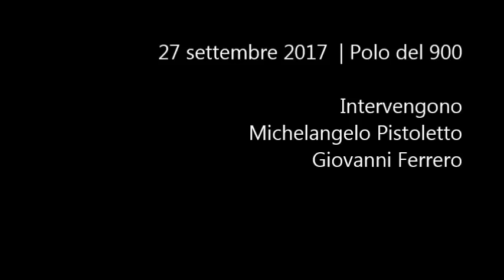Lavorare... ad Arte - 7° incontro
Il primo incontro di una rassegna che affronta il tema del lavoro nel contesto artistico-culturale, con alcuni prestigiosi protagonisti dell'arte e della cultura contemporanea.
Incontro realizzato il 27 settembre 2017 al Polo del '900.
Interventi di Michelangelo Pistoletto, Giovanni Ferrero